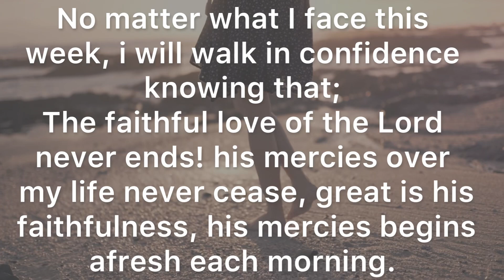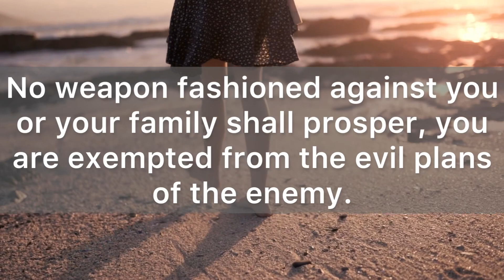God says; HAVE FAITH !!!